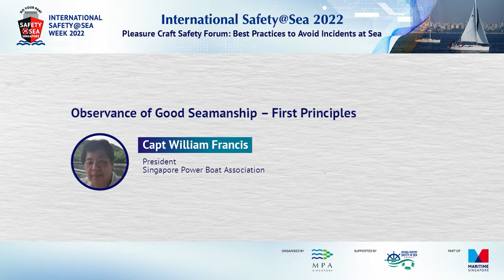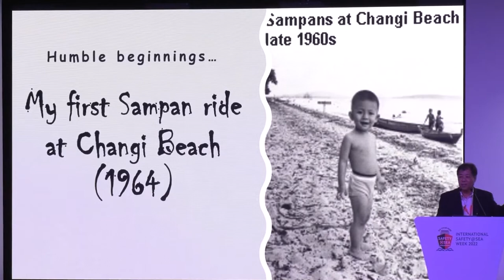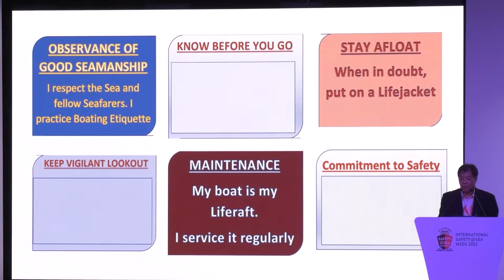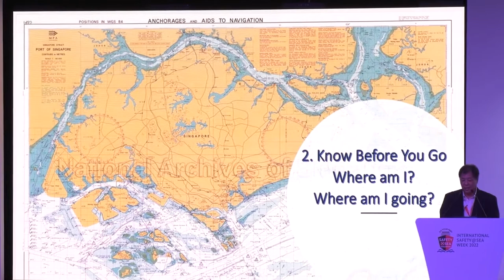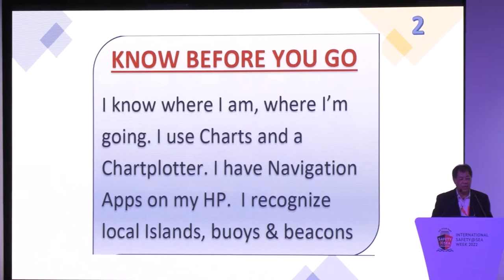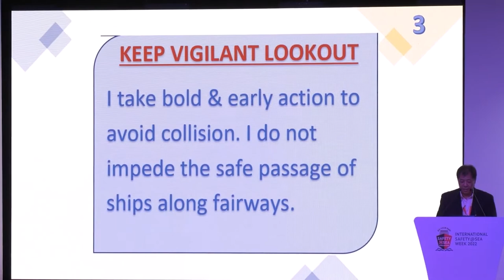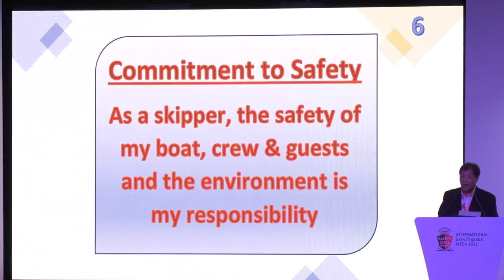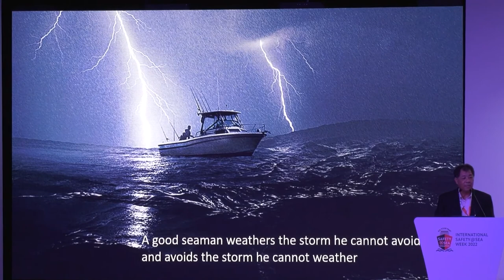Pleasure Craft Safety Forum: Presentation by Capt William Francis